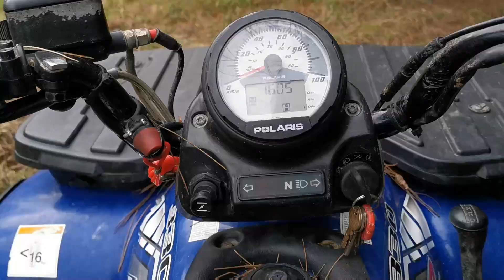HOT TENT WINTER WILD CAMP BUSHCRAFT Portable Stove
Out again, this time trying out some new gear, the outbacker portable stove, one tigris smoky hut.